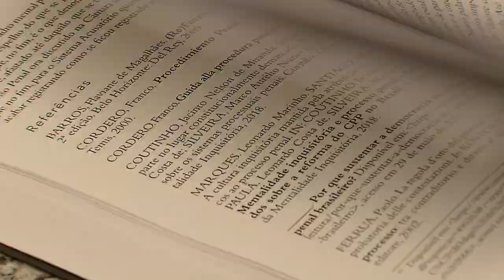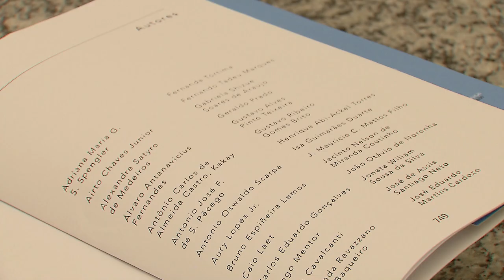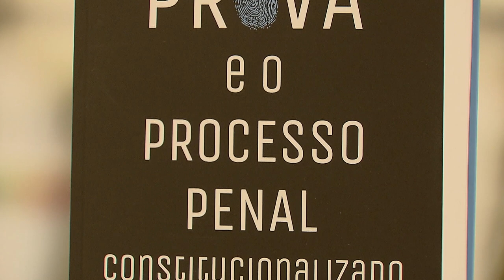Min. Sebastião Reis Júnior é homenageado em obra sobre prova e processo penal constitucionalizado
O livro A Prova e o Processo Penal Constitucionalizado: Estudos em homenagem ao ministro Sebastião Reis Júnior foi lançado nesta terça-feira (10), no Espaço Cultural STJ. A coletânea – assinada por magistrados, advogados, procuradores e professores – discute, numa abordagem ampla e diversificada, temas atuais do direito penal brasileiro, destacando questões sobre garantias penais e respeito ao Estado de Direito.​​​​​​​​​